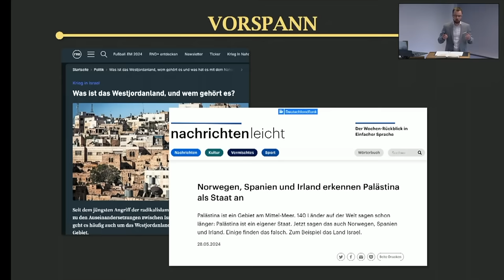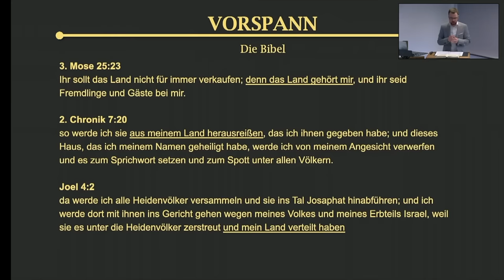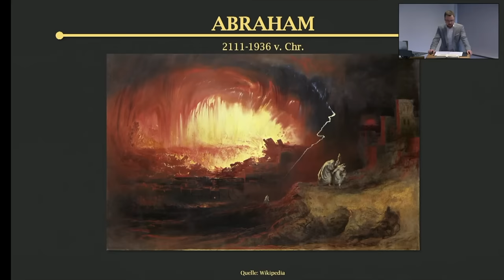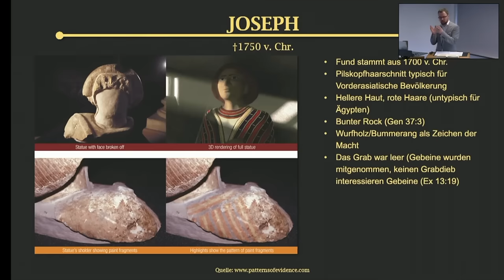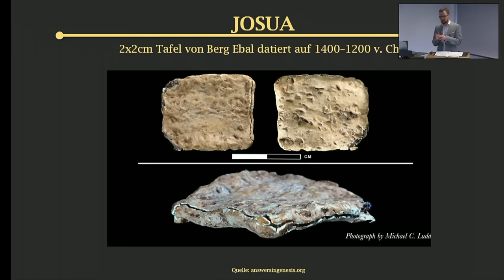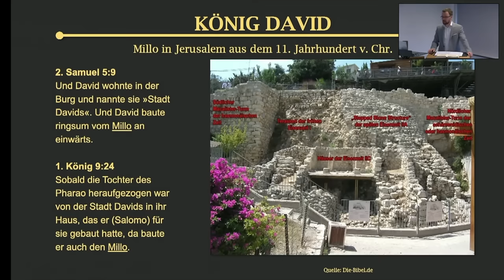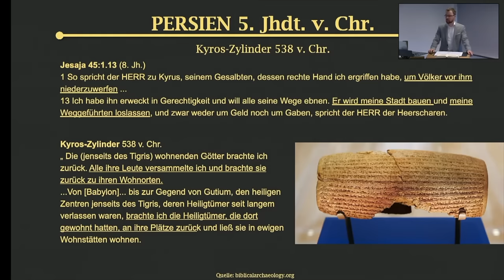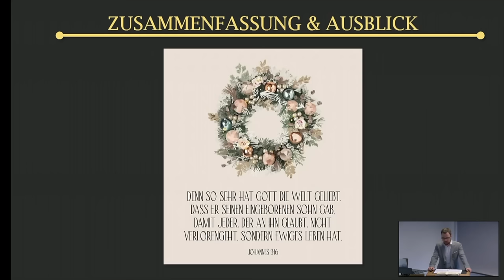Wem gehört das Land? Teil 1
00:00:30 Vorspann: Kritik / Bibel & Archäologie
00:15:30 Die Patriarchen
00:41:32 Die Eroberung
00:54:15 Die Königsherrschaft
01:03:09 Exil und Rückkehr
01:13:49 Zusammenfassung & Ausblick

Kostenloser Film: Pattern of Evidence (Englisch mit deutschem Untertitel) Science Article